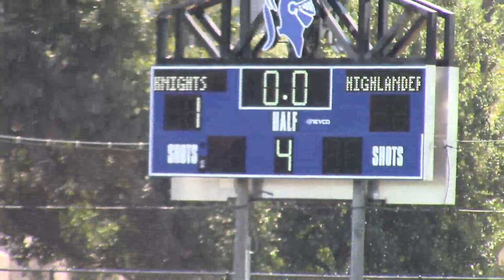9_25_21 11AM - Field Hockey_ Episcopal JV vs. St. Andrew's